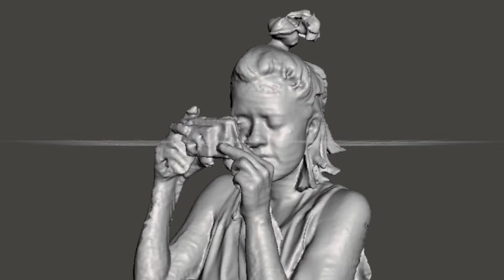Koral Alvarenga Reel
Artista Multimídia que pesquisa tridimensionalidade da arte na contemporaneidade e na intersecção entre o digital e o físico, mesclando processos de escaneamentos 3D,modelagem 3D, tecnologia 360º e realidade aumentada.

Camila Alvarenga conhecida também pelo seu nome artístico Koral Alvarenga, possui Pós-Graduação Lato Sensu “Fundamentos da Cultura e das Artes”, pela UNESP é residente  em  São Mateus, periferia de São Paulo. Artista Multimídia que pesquisa tridimensionalidade da arte na contemporaneidade e na intersecção entre o digital e o físico, mesclando processos de escaneamentos 3D, modelagem 3D ,tecnologia 360º e realidade aumentada. É co-criadora do coletivo VIA pelo qual, já teve a oportunidade de realizar diversos projetos artísticos com coletivos culturais de mulheres em áreas de alta vulnerabilidade. Traz uma vasta experiência como docente de mais de 10 anos, atua também na área cultural com projetos ligados a arte educação em periferias com processos de atelier aberto com linguagens tridimensionais. Já teve projetos realizados com Linn da Quebrada, Red Bull Station e rede SESC em parceria com Coletivo Coletores.

Crédito: Trilha - Toni Baptiste @tonibaptistebrasil